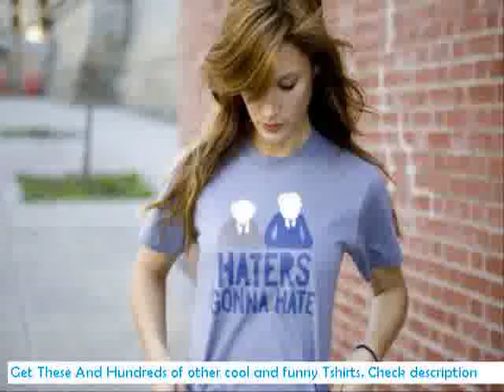fight club t-shirts hats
funny t shirts for men cheap  alternative t shirts t shirt dress pattern free t shirt hells angels i love my boyfriend t shirt women's cheap funny maternity t shirts i am the stig t shirt uk obama che guevara t shirt the clash t shirts kids lost t shirts of atlantis on facebook beatles t shirts at target kids ramones t shirts harley davidson t-shirts for women pima cotton t-shirts i love t shirts by rnjp popeye t shirts with rhinestones funny t shirts uk iron on dark t-shirt transfers star wars t shirts for kids uk lady gaga t shirts to order